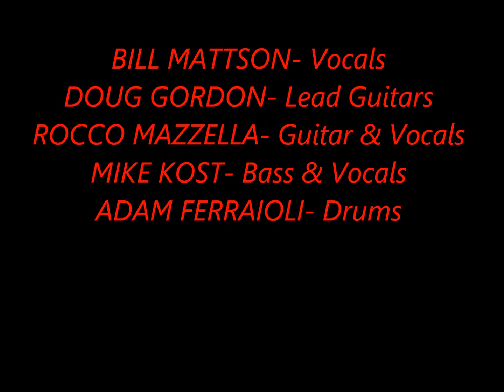TANGIER- Hard Without You- Studio-1986-87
This is a demo of a song "i believe" was written by Rocco Mazzella. It was done @ The Galaxy Studio in Somerdale N.J. 1986-87. Bill Mattson, Doug Gordon, Rocco Mazzella, Mike Kost, Adam Ferraioli. Hope you ENJOY !